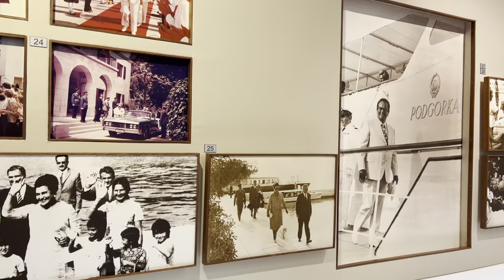Istra on first glance- Pula, Porec i Brioni | 4K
Video gear:

Smooth 4 gimbal

Music